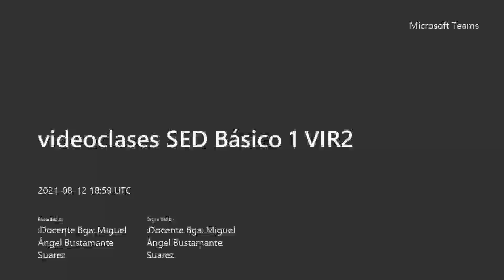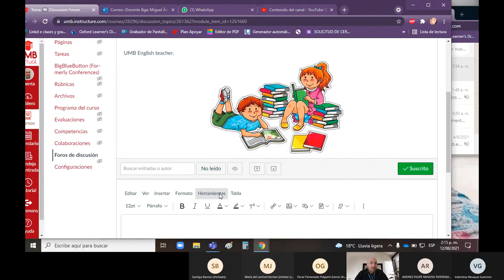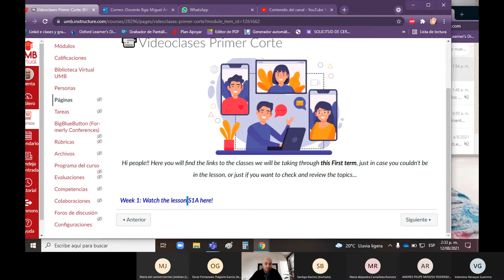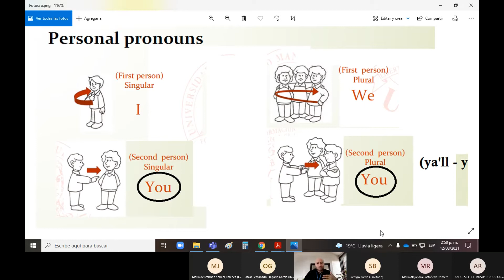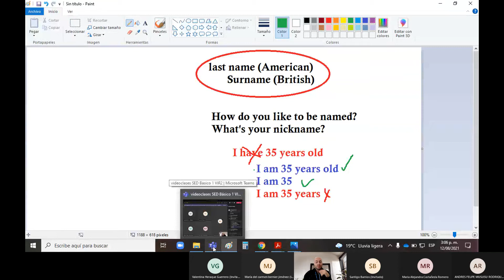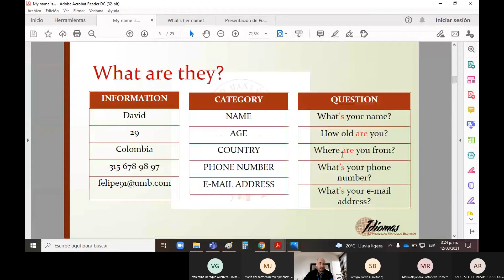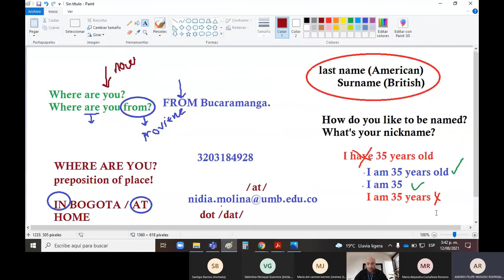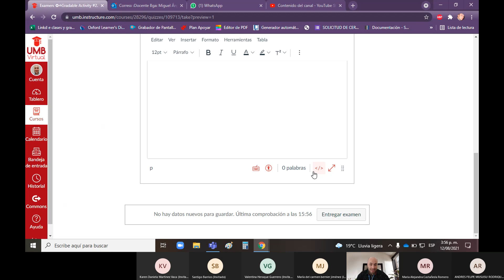VIDEOCLASES INGLÉS BÁSICO 1 SEDVIR2 SEMANA 1